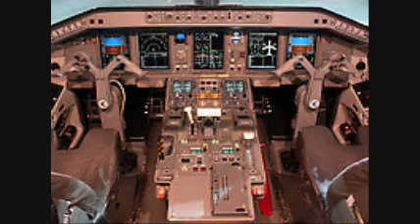Embraers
Embraers  are my favorite planes!